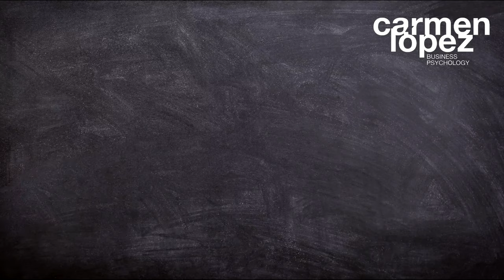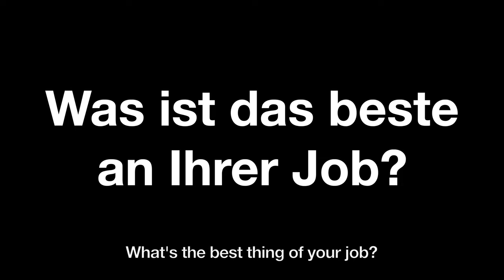Carmen Lopez Business Psychology. Business Psychology.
Was ist Business Psychology?
What’s Business Psychology?